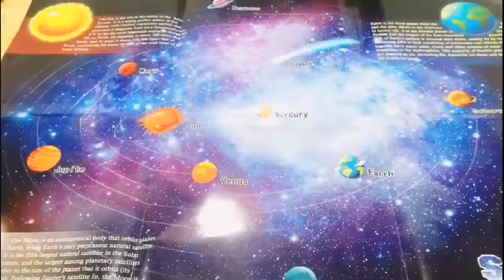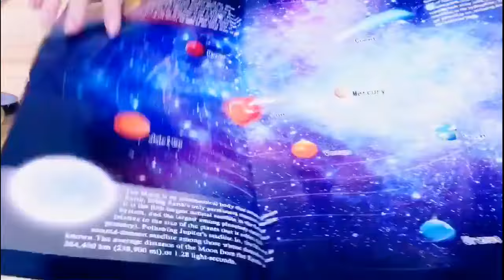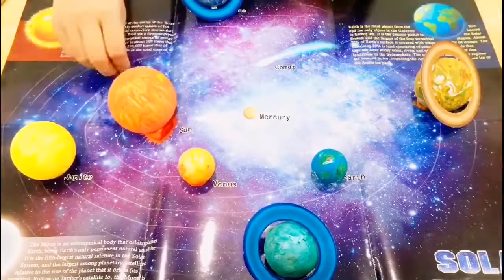magical astronomy exploration science toy|DIY science kits|chemistry kit-Alpha science toys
The sun brings us light and warmth. The star brings us the imagination to the sky. The normal sky is so mystery, bringing with your surprise, let us explore the secrets in this science toy.